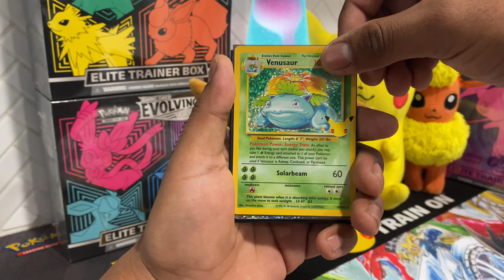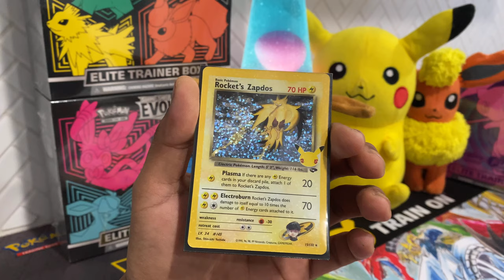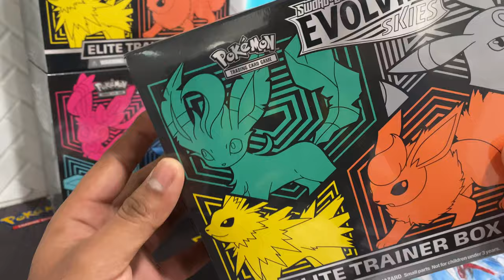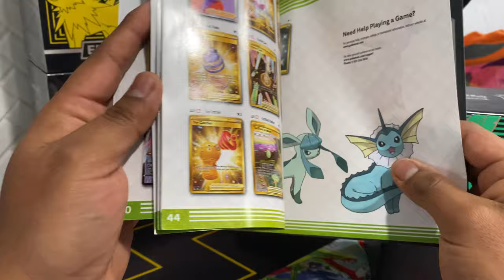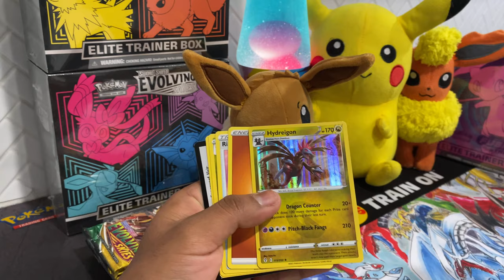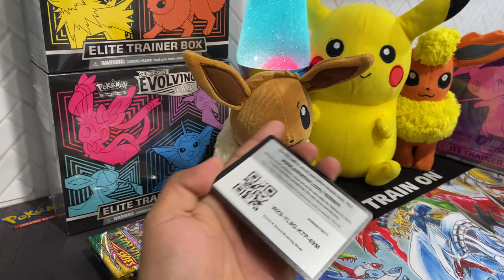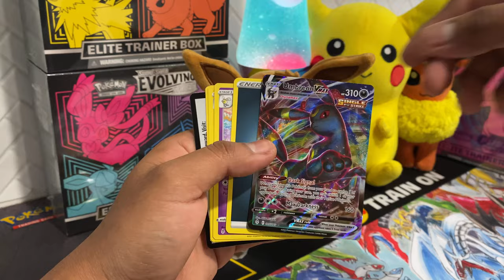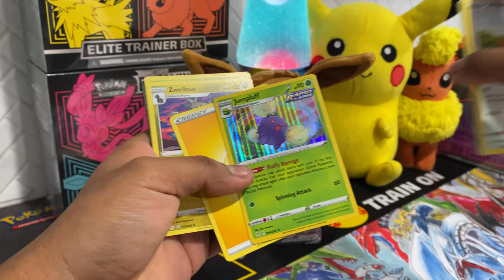Pokémon Celebrations Lunchbox Giveaway!!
2. Like the video

3. Comment which is your Favorite food this Holiday!!

Welcome to our Pokémon family Josh Foreman, Duane Singleton, Diego2Kerr, Kirk Blackburn, Fisher, Luliana Laura, Logan the Mini Monster Charmander, Ricardo Mosqueira, Julie Moore, Ben Hawkins, Julian R. Larsen, Gino Nardoni, Cassy Anderson, Cards by Ashington, & Destroyer 35

Sorry for anyone I might have missed just know I love each and everyone of you!!!

Special thanks to *@Timdae 325* & *@KingsleyChen* for always looking out & making sure the channel runs smoothly (comments turned on) and always has great ideas for the channel!!

All Ideas welcomed!!!